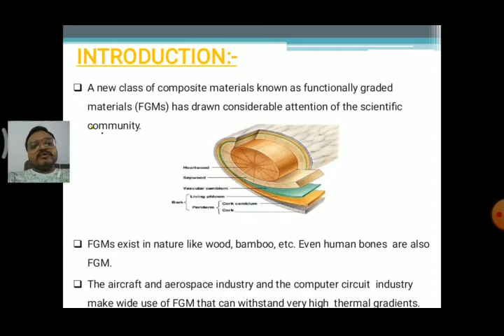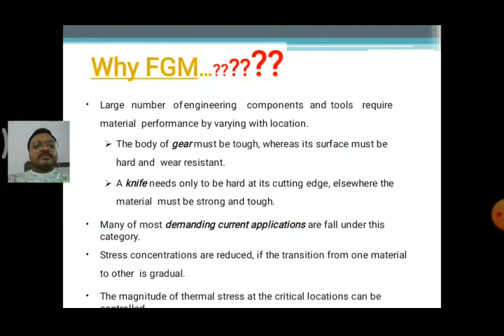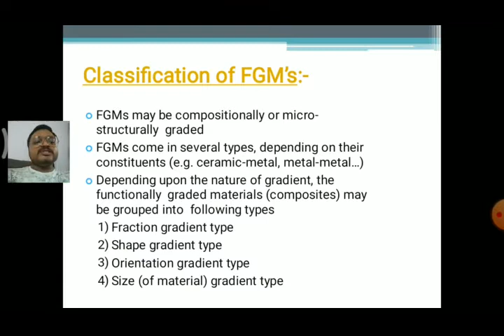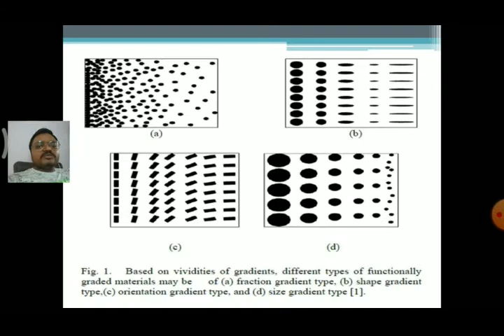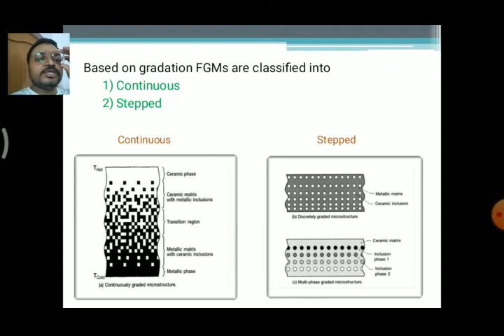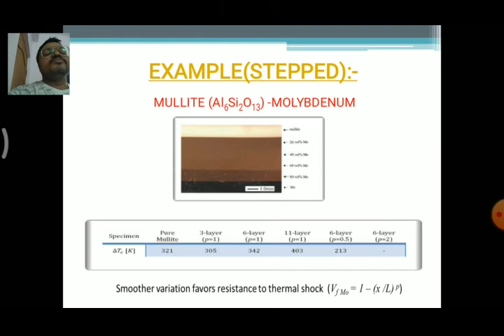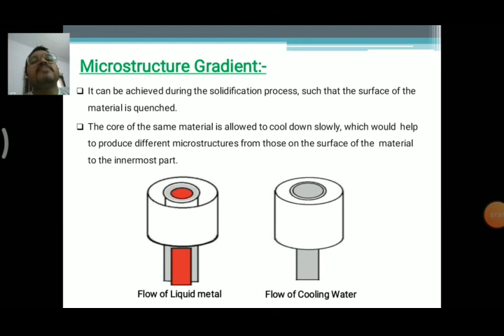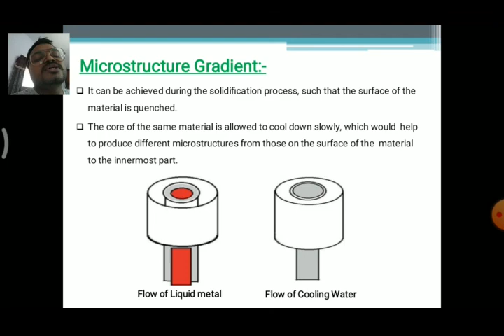ADVANCED MATERIALS LECTURE 9 by R V Kiran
In this video I have discussed about the topics of Classification of FGM, types of Gradients in FGM's